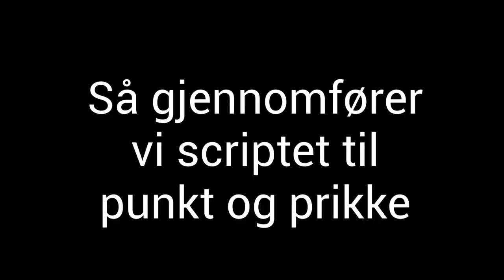Flex cam med Christer Melberg, Aurora Oseland og Synne Lauritzen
Filmet etter dag 2 av senior NM langbane 2017 i Trondheim. Halden svømmeklubb - HSK - Haldens Svømmeklub.